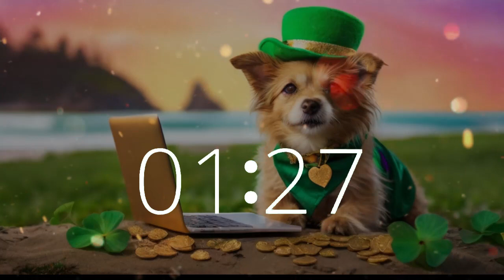9 Minute Timer Lucky Pup's St. Patrick's Day Countdown | Lofi Beats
Celebrate St. Patrick's Day with Lucky Pup's 9-minute countdown on Techtonic Grooves! Our adorable pup, dressed as a leprechaun, awaits amidst a backdrop of California beach bliss and golden rain.
Tune into the soothing lofi beats as you work, study, or simply chill. Explore our world of California-style lofi beats, perfect for boosting productivity and creativity.